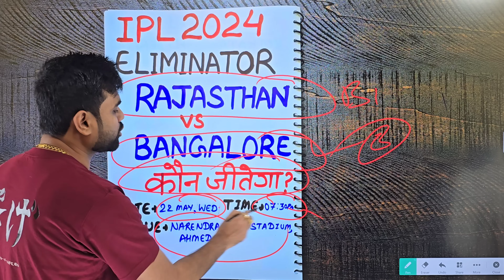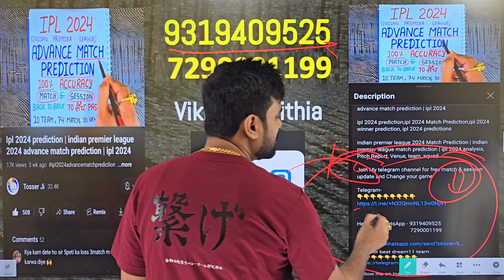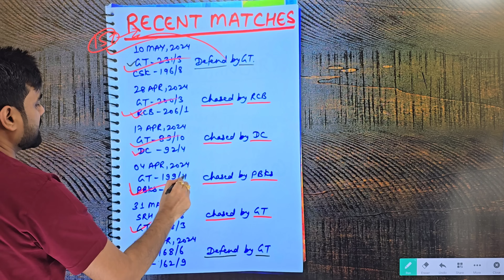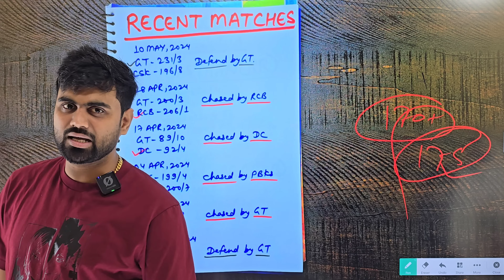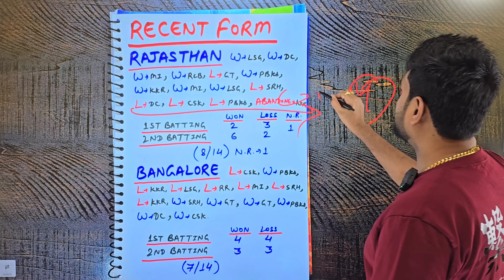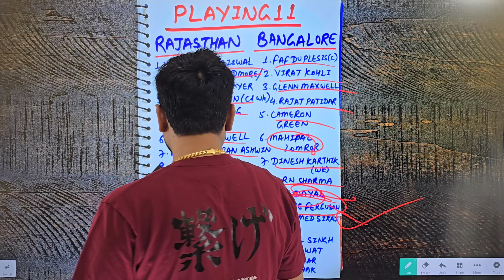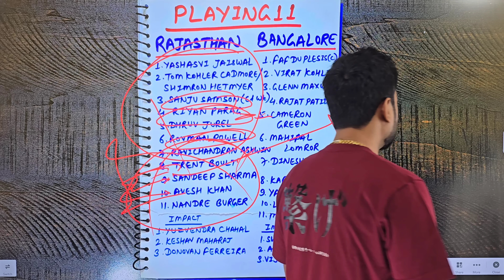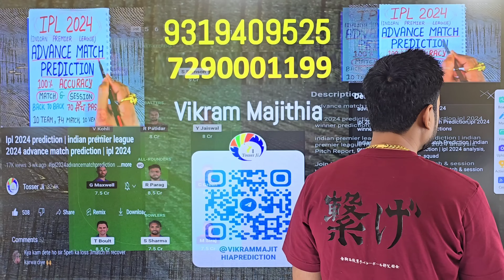Rajasthan vs bangalore today prediction, ipl 2024 today match prediction, rcb vs rr prediction today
rajasthan royals vs royal challengers bangalore today match prediction
rajasthan royals vs royal challengers bangalore prediction
rajasthan royals vs royal challengers bangalore ipl 2024 prediction
rajasthan royals vs royal challengers bangalore match prediction
rajasthan royals vs royal challengers bangalore today prediction
rajasthan royals vs royal challengers bangalore prediction today
royal challengers bangalore vs rajasthan royals
ipl 2024 rajasthan vs bangalore prediction
ipl today prediction
ipl 2024 eliminator match prediction
ipl eliminator match prediction
rcb vs rr session prediction
rcb vs rr match prediction
Narendra modi stadium pitch report
rcb vs rr 2024
rcb vs rr ipl 2024
rcb vs rr match
rcb vs rr pitch report
rcb vs rr prediction
rcb vs rr ipl 2024 prediction
rcb vs rr ipl 2024 eliminator match prediction
rcb vs rr prediction today
rcb vs rr ipl eliminator match prediction
rcb vs rr eliminator match prediction ipl 2024
rcb vs rr today win
rcb vs rr dream11 prediction
rcb vs rr dream11 team prediction
hyd vs kol my11circle
my 11 circle team today
raj vs blr my11circle team
rcb vs rr dream dream11 prediction
rcb vs rr dream 11 prediction
rajasthan vs bangalore my11circle team
ahmedabad stadium pitch report
rcb vs rr playing 11